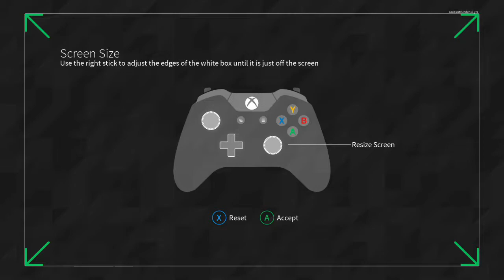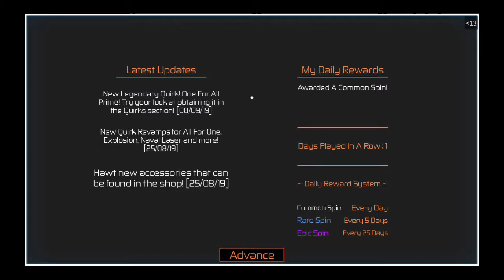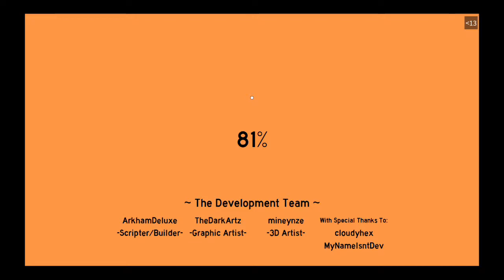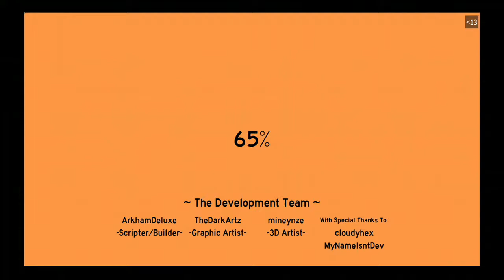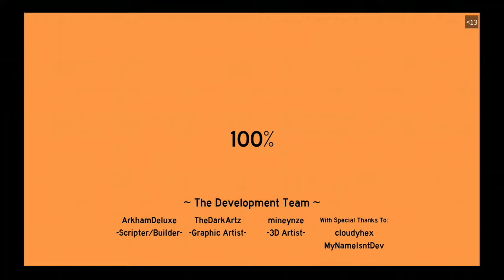Roblox Peppas End